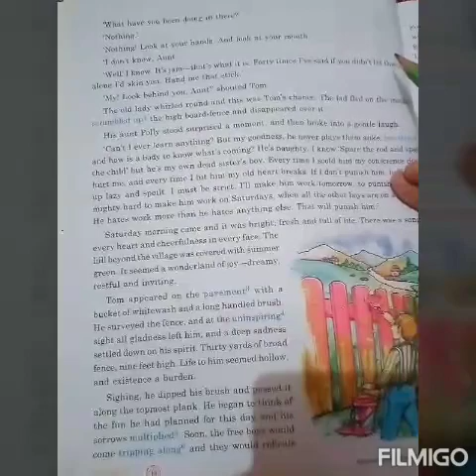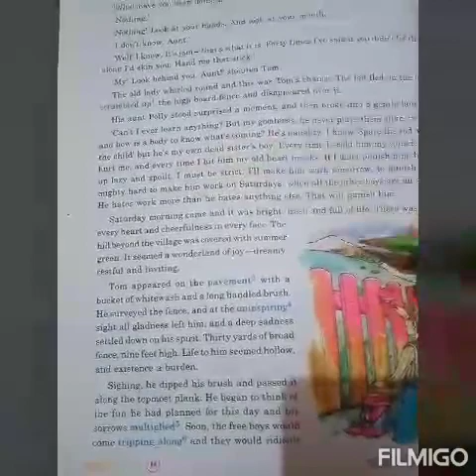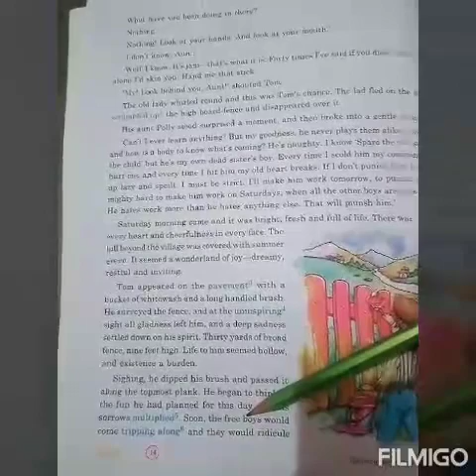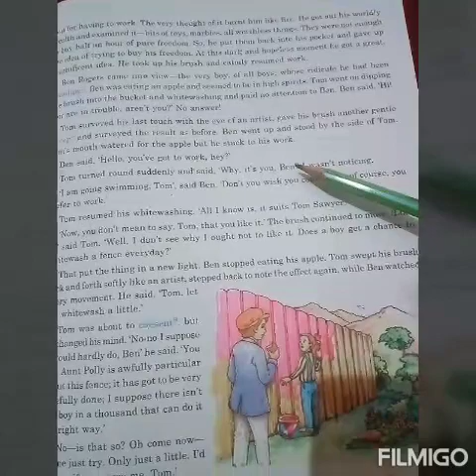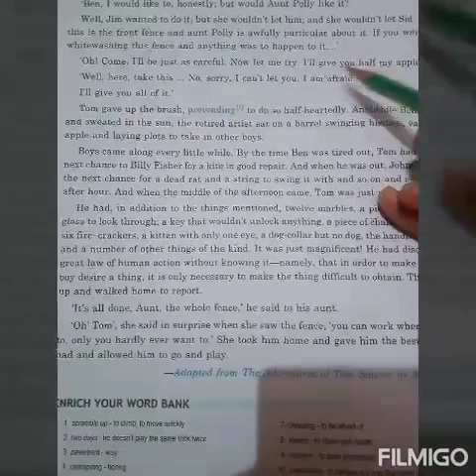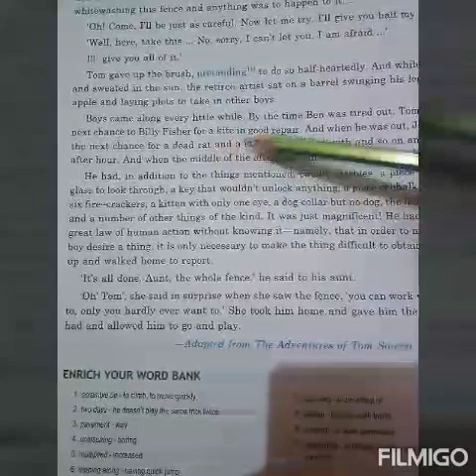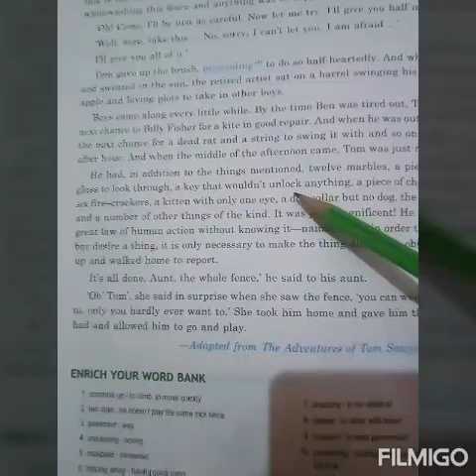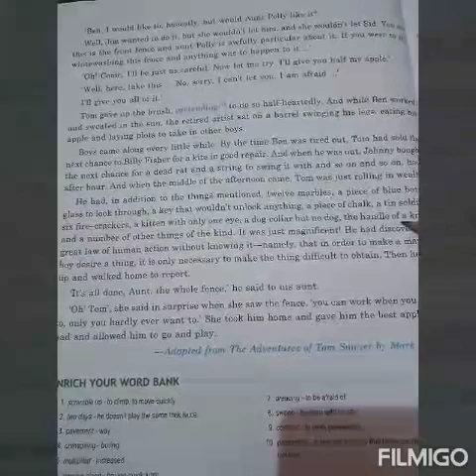Class-7 Lesson-2 Whitewashing The Fence